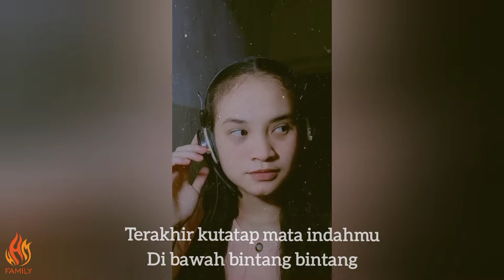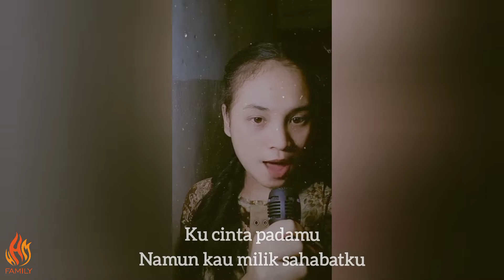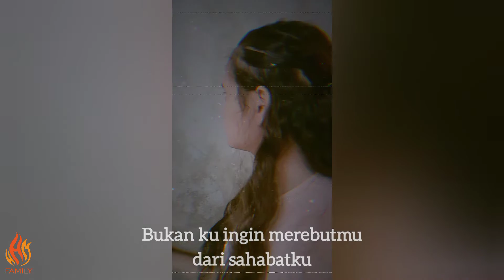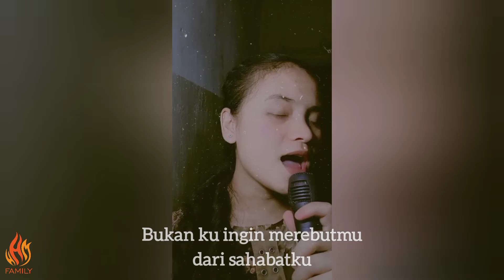CINTA DAN RAHASIA - Yura Yunita ft. Glenn Fredly (Cover by Dian Manurung)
Hey,
Semoga suka dengan "Cinta dan Rahasia - Yura Yunita ft. Glenn fredly" cover

Terimakasih...